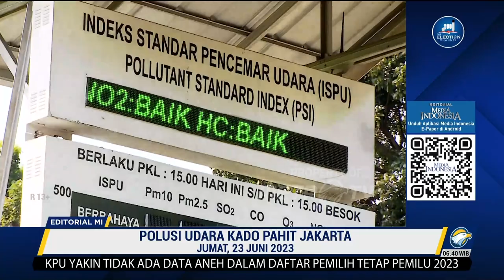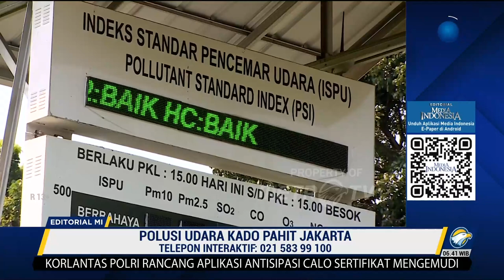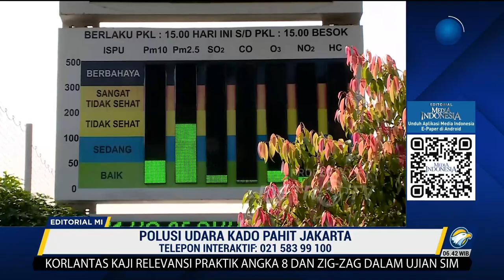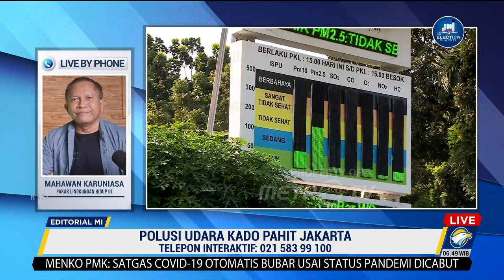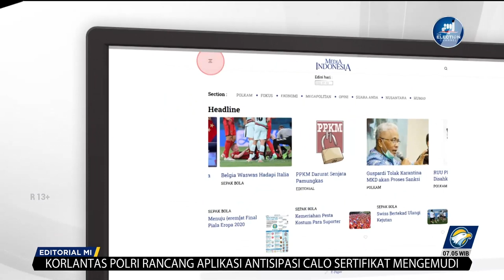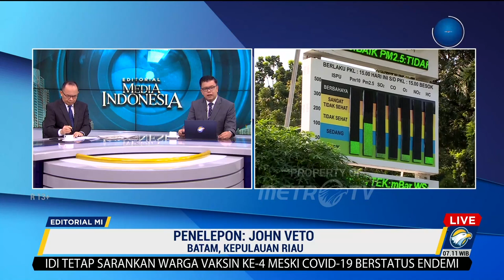Bedah Editorial MI - Polusi Udara Kado Pahit Jakarta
POLUSI udara menjadi kado untuk DKI Jakarta yang kemarin genap berusia ke-496 tahun. Bagi kota yang sebentar lagi menginjak usia 5 abad, kado itu sungguh terasa getir, teramat pahit. Para penghuni berulah alih-alih menjaga tempat tinggal mereka layak untuk dihuni bersama.

Kamis (22/6) kemarin, udara di Jakarta masuk kategori buruk atau tidak sehat berdasarkan situs IQAir. Sejak pagi langit tidak cerah. Bahkan warga yang berada di Kawasan Mampang Prapatan, Jakarta Selatan, dipaksa untuk menikmati suasana berkabut akibat buruknya kualitas udara.

Situasi kemarin tidak terlalu berbeda dengan tiga hari lalu. Senin (19/6) pukul 13.30 WIB, situs IQAir bahkan menempatkan Jakarta di posisi pertama sebagai kota dengan kualitas udara terburuk di dunia. AQI US 152, tingkat konsentrasi PM2.5 pada level 57,6 microg/mp3.

AQI atau air quality indeks adalah pengukuran konsentrasi polutan udara dalam polusi udara ambien dan risiko kesehatan yang terkait.
Nilai AQI yang baik untuk kesehatan ialah 0-50, sedangkan nilai AQI 51-100 masuk dalam level kesehatan sedang.

Dengan kualitas udara Jakarta masuk kategori tidak sehat, hal itu akan sangat berdampak bagi orang-orang sensitif dan rentan. Mereka akan mengalami situasi serius. Bahkan bukan tidak mungkin sistem pernapasan dan jantung orang sehat mungkin terpengaruh.

Jika menengok kebelakang, seminggu sebelum Jakarta berulang tahun, Kedutaan Besar Korea Selatan di Indonesia sudah mengeluarkan peringatan kepada warganya tentang kualitas udara di Jakarta yang memburuk. Kondisinya buruk sejak subuh hingga jam sibuk di pagi hari.

Kita harus mengingatkan Pemerintah Provinsi DKI Jakarta dan pemerintah pusat untuk segera mengambil langkah-langkah serius. Bukan semata-mata karena telah menjadi sorotan negara luar, tetapi karena menikmati udara yang sehat merupakan hak warga yang harus dipenuhi negara.

Apalagi, sebagai kota yang usianya terbilang matang, masalah klasik seperti polusi udara ini seharusnya sudah ditangani secara komprehensif. Tentunya ada rencana penanganan jangka pendek, jangka menengah, dan jangka panjang, yang disusun jauh-jauh hari sebelumnya.

Kita mesti menagih komitmen pemerintah karena begitu banyak PR yang sepertinya dibiarkan menumpuk. Sebut saja upaya menanam pohon secara rutin untuk menambah ruang terbuka hijau (RTH) di wilayah DKI, berapa yang sudah dilakukan?

Celakanya upaya memperluas RTH masih jauh panggang dari api. Undang-Undang Nomor 26 Tahun 2007 tentang Penataan Ruang mewajibkan 30% dari luas wilayah secara keseluruhan. Namun, data menunjukkan baru sekitar  33,33 kilometer persegi atau 5,18% RTH di Jakarta.

Kita tidak ingin persoalan ini hanya diucapkan oleh pejabat di DKI lewat pidato dalam seremoni ulang tahun. Warga sudah kenyang dengan janji, warga butuh bukti, kemauan kuat, komitmen dan kesinambungan dalam memperluas RTH dari pemerintah.

Memperbanyak RTH hanya satu cara untuk menuntaskan polusi udara di ibu kota. Gencarkan upaya menyadarkan warga untuk mengurangi penggunaan alat pembakaran sampah di rumah, perbanyak transportasi umum ramah lingkungan, dan masih banyak lagi.

Selain untuk mengatasi polusi udara, keberadaan transportasi umum ramah lingkungan akan membawa keuntungan tersendiri. Ketika warga berbondong-bondong beralih dari kendaraan pribadi ke transportasi umum, kemacetan yang selalu menghantui sedikit banyak akan terurai.

Persoalan kemacetan Jakarta yang menggila tidak bisa diselesaikan hanya dengan memberi tiket promo Rp1 naik MRT hingga masuk Ancol. Itu gimmick yang memuakkan. Jakarta ialah kota yang sudah matang, sudah seharusnya ditangani dan dihuni orang-orang berpikiran terang, orang-orang yang tidak mau persoalan usang berulang setahun mendatang.